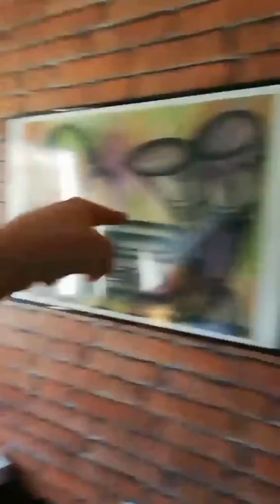Quaran-memes (Part 2)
Nobody asked for it, so here it is